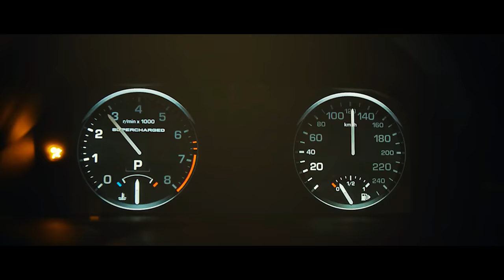Sushant Singh Rajput Drive Scene Full HD|Jacqueline Fernande |Netflix| Racing Scene | Tera Baap Aaya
Tribute to sushant singh rajput

Song: Tera Baap Aaya
Singer: Farhad Bhiwandiwala
Lyrics: Farhad Bhiwandiwala, Vikram Montrose
Song Programmed and Arranged by Vikram Montrose
Sound Design: Utpal Das
Mix Assistant Engineers: Michael Edwin Pillai.
Edited by: Abhay Bajpayi
shots is from Drive movie.
must watch this movie.

fast and furious of india
fabulous movie